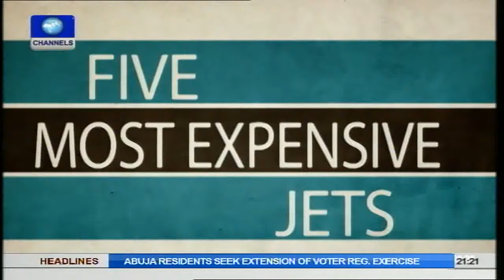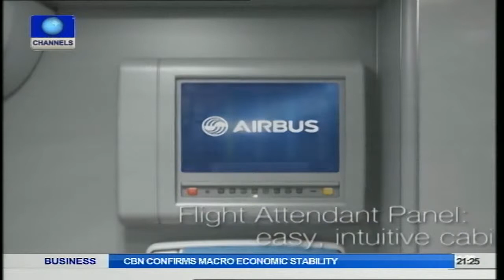Aviation This Week: Airline Economists Emphasises Need For Viable Planning Part3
No Doubt, the airline business in Nigeria is challenging, highly capital intensive and in some cases records of low profit margin are made.

For Nigerian Airlines to remain afloat they must have a viable business plan, be able to provide services at a price that covers these services plus or  profit margin and of course staying competitive enough not to price themselves out of the market.

An airline economics on Aviation this week, Mr Gbenga Olowo, lists out the issues to be considered  by an airline for it to remain relevant.